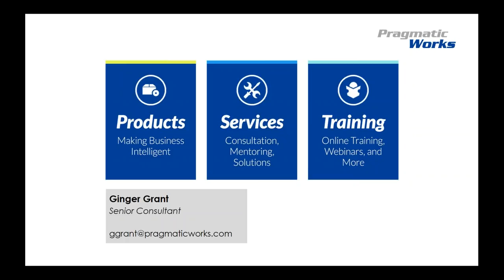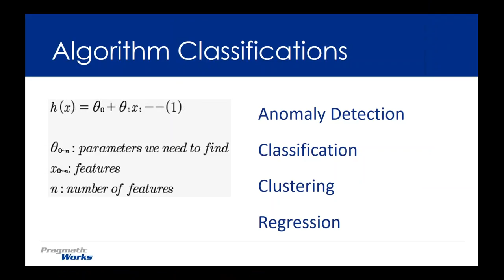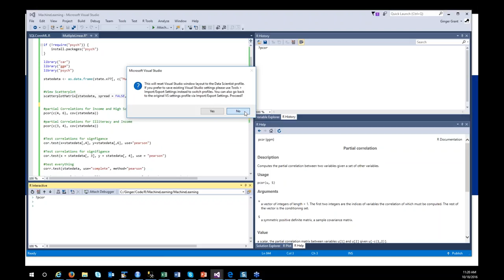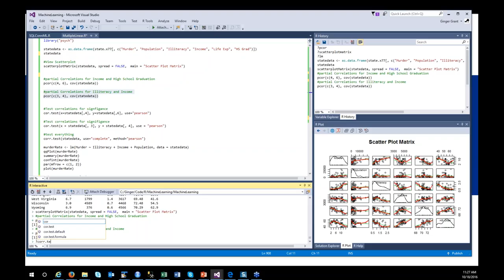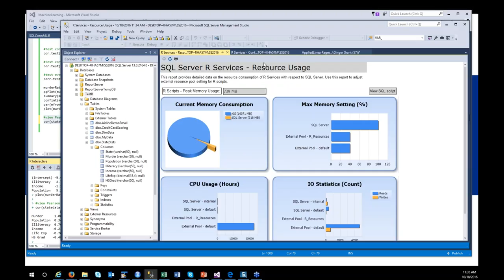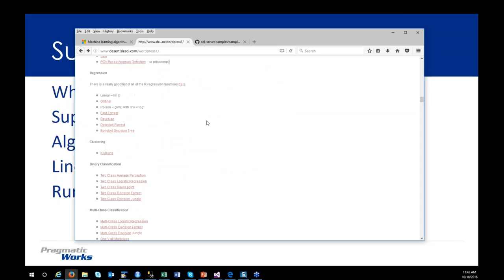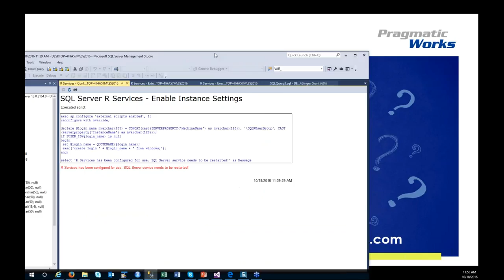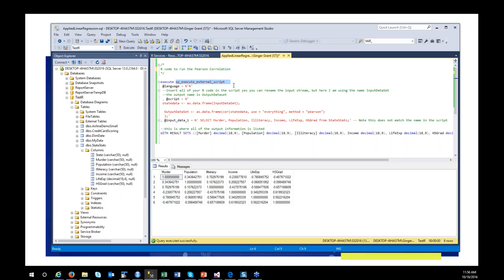Machine Learning with R and SQL Server 2016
Interested in doing some Machine Learning Analysis ? Consider performing data analytics in R with SQL Server 2016. In this session, some of the more common machine learning algorithms will be shown, as well as tips to make sure that your SQL Server 2016 Server is set up to perform optimally while running R.